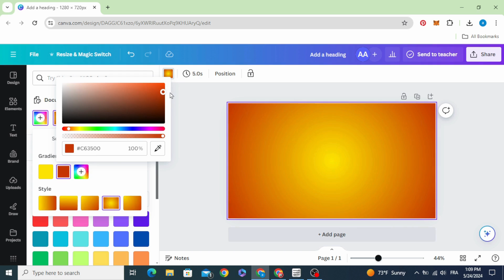Radial Gradient Background in Canva - Canva Tutorial For Beginners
Unleash stunning backgrounds in your designs with radial gradients! This beginner-friendly Canva tutorial guides you through creating captivating radial gradients in Canva.  Learn how to customize colors, opacity, and styles for a professional touch. Take your Canva skills to the next level and stand out with unique radial gradient backgrounds!